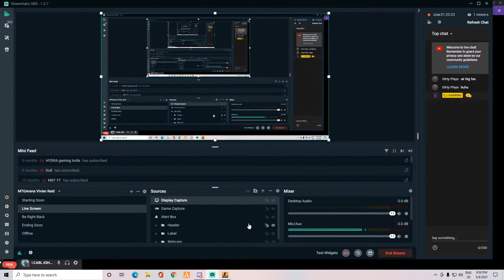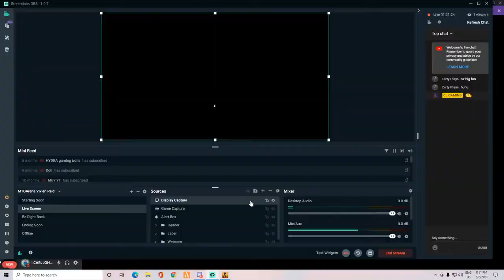LETS PLAY SUM VALORANT AND CSGO NOOB GAME PLAY